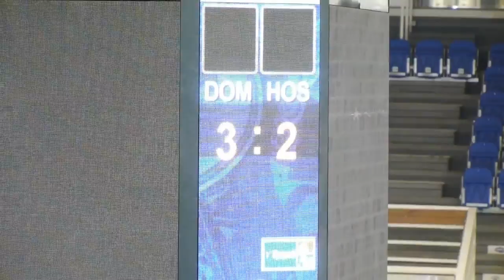20150219 MU HC Kometa Brno : HC PSG Zlín ELMD-B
Mladší dorostenci podlehli Kometě na jejím ledě těsně 2:3

Jakub Kudláč

Z l í n / B r n o - Mladší dorostenci se na 34. kolo ELIOD extraligy vypravili do brněnského Ronda, kde byla hra dlouho vyrovnaná, k čemuž pomohlo i vyrovnání na 2:2 pět sekund před druhou sirénou. Ve třetí třetině se ale radovali pouze domácí a ani v závěrečné power play už prohru Zlínských o gól nezměnilo. Porážka ale mladé ševce mrzet nemusí, ti totiž mají stále v čele tabulky luxusní devíti bodový náskok před druhým Třincem.

Kometa Brno
3:2
Zlín
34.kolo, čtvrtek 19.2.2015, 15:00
Třetiny: 1:1, 1:1, 1:0 Branky a nahrávky: 6. Süss (Klenec), 24. Novák, 47. Novák (Jeřábek, Süss) – 19. Jenáček (Chytil), 40. Dvořáček (Jenáček). Rozhodčí: Antonín - Mikoviny, Procházka. Vyloučení: 4:1. Využití: 0:1. V oslabení: 0:0. Diváci: 0. Střely na branku: 39:44 (11:16, 9:13, 19:15). Průběh utkání: 1:0, 1:1, 2:1, 2:2, 3:2.
Kometa Brno
Kometa Brno: Dostál – Jeřábek, Holemý, Zábranský, Kučera, Král, Buchal, Vašíček, Mikyska – Novák Matěj, Klenec, Gajarský, Krejčí, Matula, Süss, Svoboda, Kavický, Kunc, Čajkovič, Novák Jan.
Zlín
Zlín: Šimonů – Dřímal, Janošek, Kowalczyk, Lauda, Jaroněk, Jenáček, Marek – Kočica, Sedlák, Dřímal, Blažek, Sedláček, Dobiáš, Pröschl, Zmeškal, Nesrsta, Dvoářček, Chytilm Václavek
Komentář k utkání

Úvodní třetina moravského derby přinesla velmi záživnou podívanou. V šesté minutě otevřel skóre utkání Jan Süss, který prokázal důraz na brankovišti, když se prosadil po sérii dorážek. Inkasovaná branka povzbudila Zlín ke zvýšené útočné aktivitě. Dobiáš však nevyužil své dvě vyložené šance, v deváté minutě se dostal do samostatného úniku Dvořáček, svůj nájezd ovšem zakončil pouze do brankové konstrukce. A tak se vyrovnání dočkali hosté až na sklonku úvodní periody. V závěru devatenácté minuty si vzal kotouč Jakub Jenáček a předvedl nádherný hokejový moment. Mladší dorostenec Zlína se prosmýkl do útočné třetiny a přesnou střelou přes obránce mířenou k zadní tyči poprvé prostřelil Dostála.

Druhá třetina měla praktický totožný vývoj jako úvodní perioda. Domácí hokejisté vstřelili rychlý gól, když se ve 24. minutě u brankoviště nejlépe zorientoval Matěj Novák a zasunul kotouč za gólmana Šimonů. Zlín po inkasované brance nezpanikařil a vytvořil si několik slibných šancí. Dobiáš, Chytil, ani Sedlák si ve svých vyložených příležitostech na výborně chytajícího Dostála v brněnské bráně nepřišli. V poslední minutě druhé periody odbruslil na trestnou lavici Štěpána Kučera a hosté jeho vyloučení beze zbytku potrestali. Pět vteřin před druhou sirénou se prosadil přesnou ránou z mezikruží Kryštof Dvořáček.

Na úvod třetí třetiny tlačili především domácí. Tlak brněnského celku vyústil v rozdílovou branku Matěje Nováka, který po přesné přihrávce Jeřábka z mezikruží prostřelil Šimonů. Inkasovaná branka podobně jako v prvních dvou třetinách povzbudila hostující celek k velké aktivitě. Dostál ovšem kryl všechny vyložené šance soupeře. Ani power play v závěrečné minutě normální hrací doby hostujícímu týmu nepomohla. Na rozdíl od úvodních dvou třetin se Ševci vyrovnávací branky nedočkali. Ofenzivně laděné a atraktivní utkání zvítězili hokejisté v modrobílém dresu.